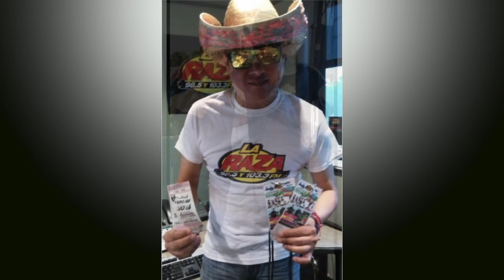RIP VAQUERO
This video is about vaquero